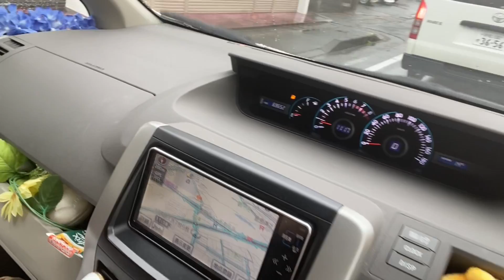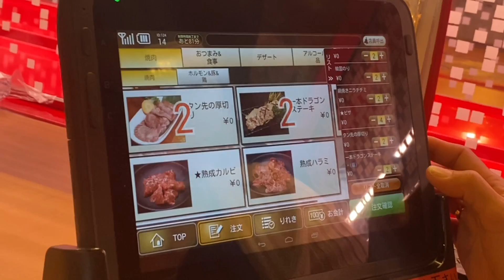ROSELYN’S BIRTHDAY|YAKINIKU|JAPAN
BIRTHDAY CELEBRATION